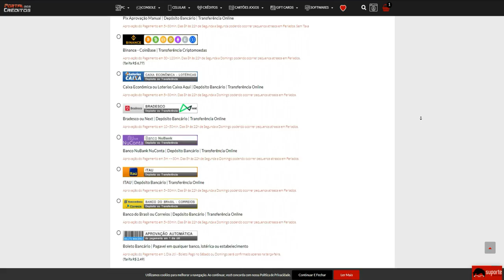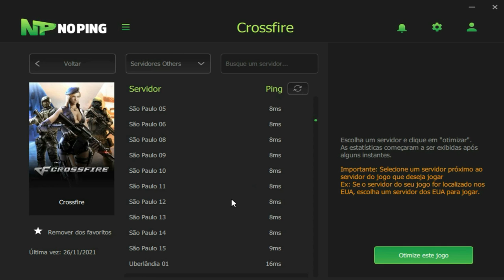DABLIU dabliu DABLIU dabliu DABLIU dabliu DABLIU